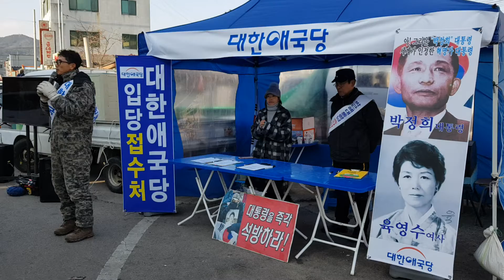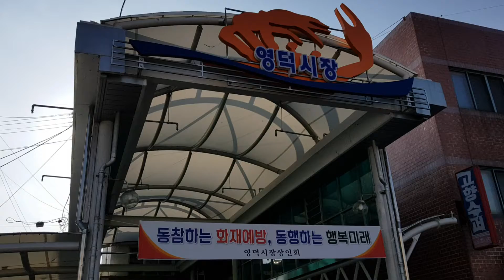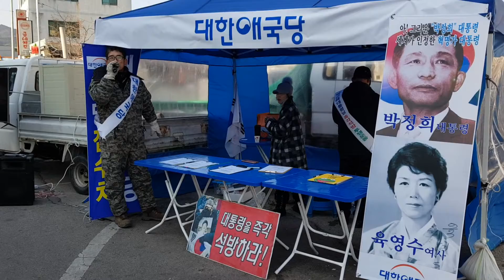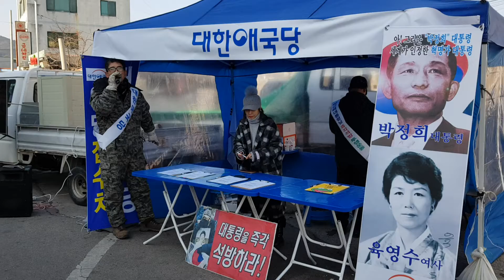1월9일 영덕 천만인 서명운동현장 / 영덕시장에서 애국향기남.